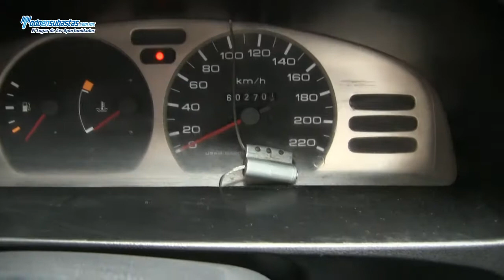Nissan / Tsuru GSI / 2011